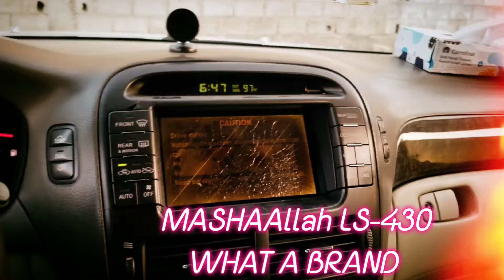LS 430 Lexus Drive| Ajman to Dubai| 2022 | Day & Night Drive |Comfortable Car | Luxury